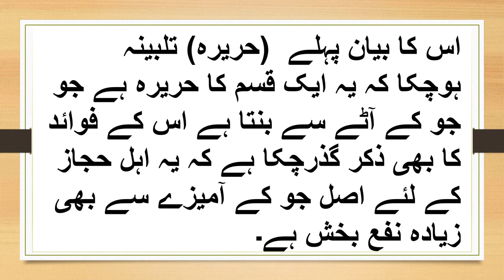Harira ke faidy